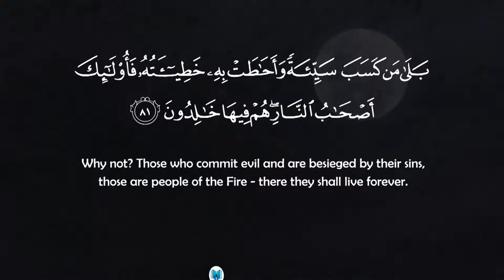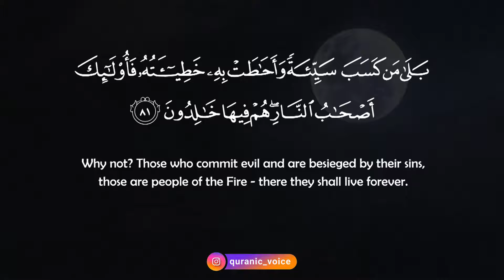Al Baqarah Part 28- English Subtitle | Urdu Translation - Rashid Alafasy | Podcast No 029 | QV